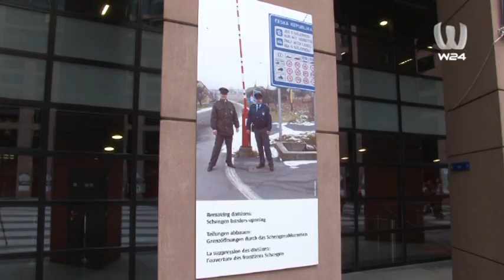Die Spuren der EU in Wien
Die Europakommission im Wiener Gemeinderat bildet die Schnittstelle zwischen der Stadt Wien und der EU.
Anlässlich der EU-Wahl im Mai 2014 stellen wir in der Rubrik "We are Europe" unterschiedlichste Angebote, Services und Vorteile für Bürgerinnen und Bürger der EU vor.
"Guten Abend Wien" - täglich live um 18.30 Uhr auf W24 oder im Livestream